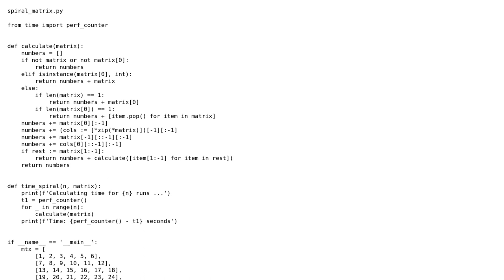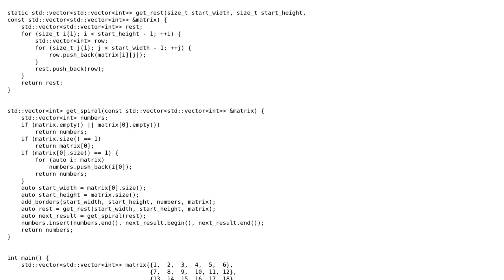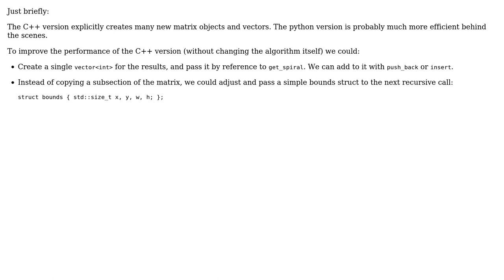Leetcode spiral matrix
With thanks & praise to God, and with thanks to the many people who have made this project possible! You are responsible for your own actions.